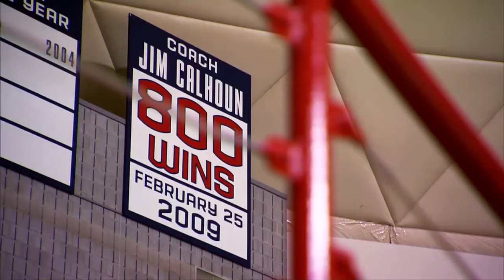Jim Calhoun: Born to Lead TRAILER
Streaming (almost) everywhere!